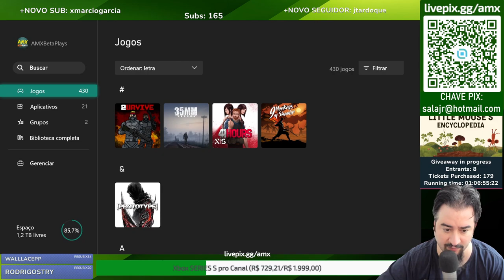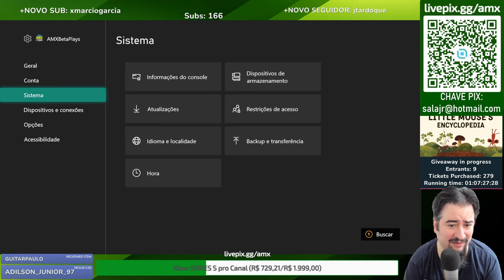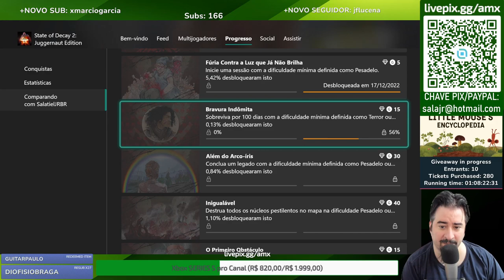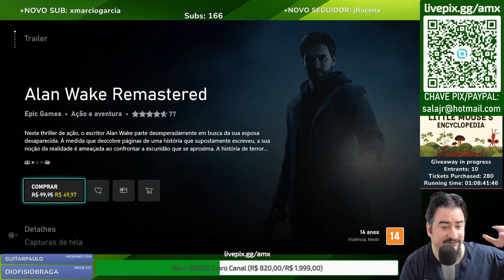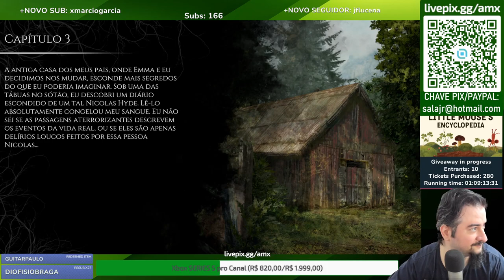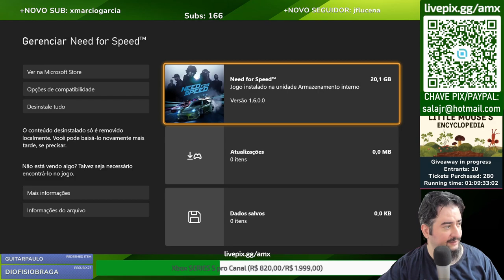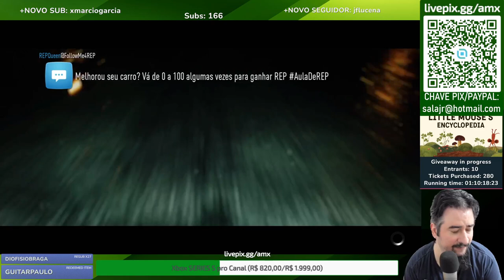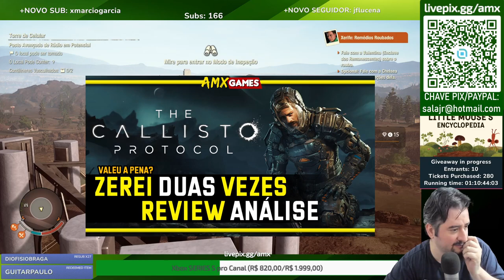The Beast Inside - Conferindo o Jogo no Xbox SX